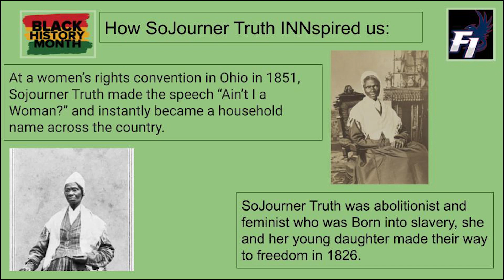INN a Minute (Yr 3 Ep 97) Tuesday, February 6, 2024 - INN the Halls: Least Favorite Holiday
Our crew was curious as to what the least favorite holiday is, so they went "INN the Halls" to find out. Today we recognize. Ms Marsha Huebner for National School Counseling Week and Sojourner Truth for BHM2024